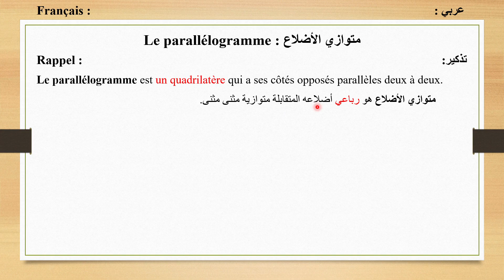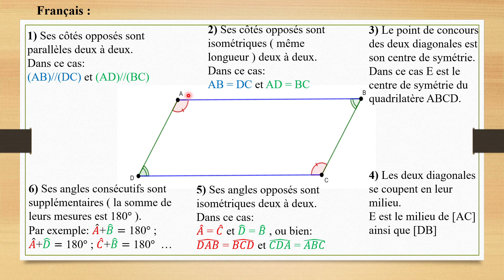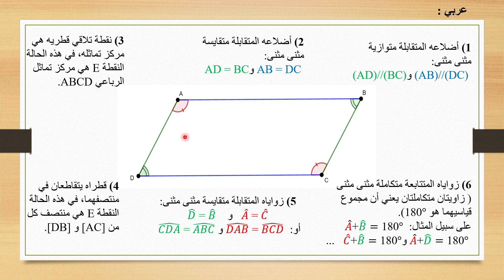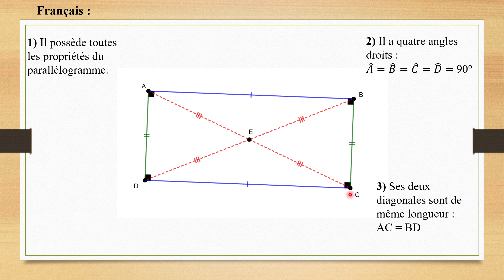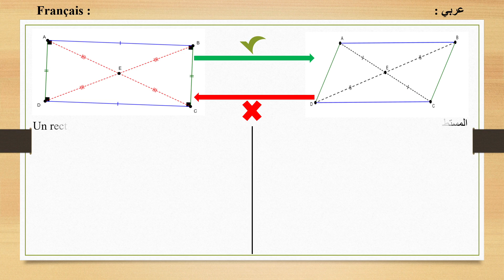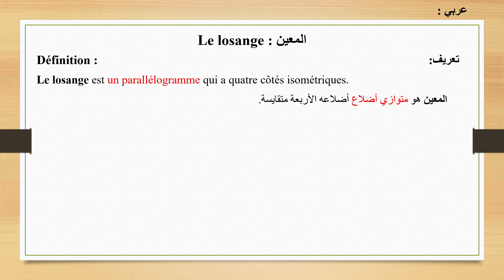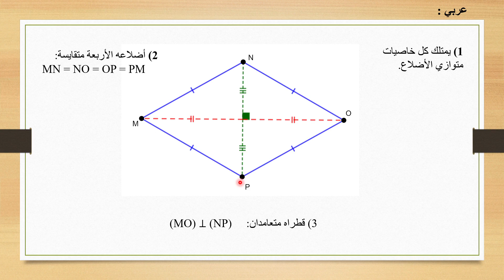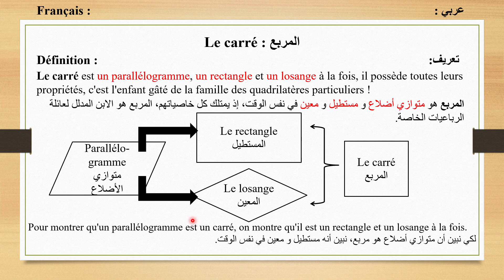Quadrilatères particuliers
Réalisé par le professeur Ennaqmousse Amine.